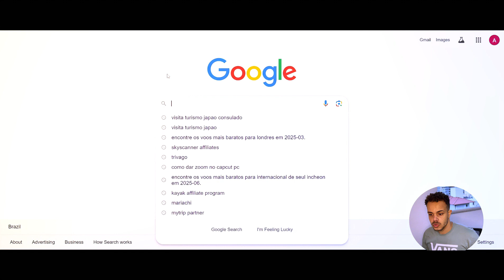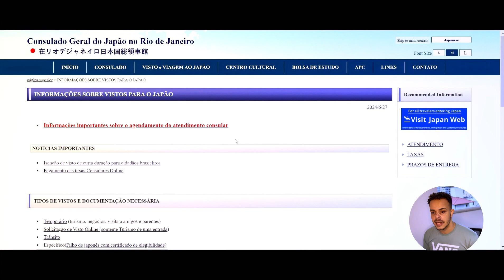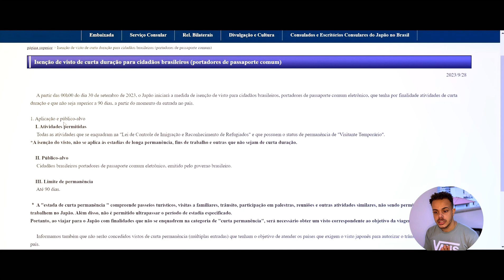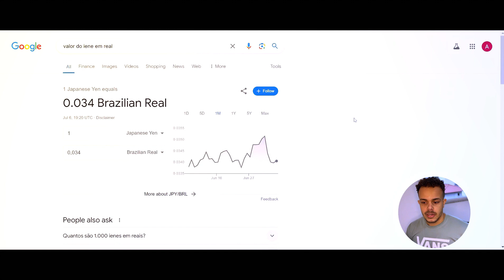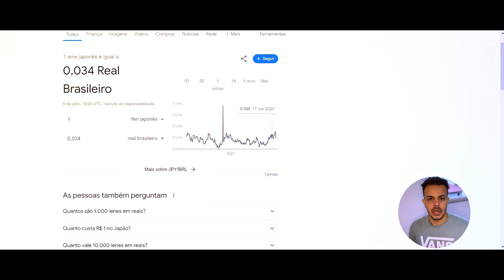6 Pontos Cruciais para o Planejamento de uma Viagem | AndnaTrip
🌍Bem-vindos ao AndnaTrip!🌍

Eu sou o Anderson, e neste vídeo vou compartilhar os 6 pontos cruciais para o planejamento de uma viagem. Desde leis de imigração até como se locomover no país, essas dicas vão te ajudar a organizar sua viagem dos sonhos sem estresse!

🔹 O que você vai aprender neste vídeo:
1. Leis do país: Imigração e Visto
2. Viabilidade financeira: Moeda e custos médios da viagem
3. Cultura: Adaptação ao novo país
4. Datas: Melhor época para se viajar
5. Roteiro: Planejamento da viagem
6. Locomoção: Como se transportar dentro do país

🔹 Música utilizada no vídeo:
- Poem Soundroll
  Music from Uppbeat (free for Creators!):

🔹 Não se esqueça de:
💬 Deixar seu comentário sobre seu próximo destino de viagem